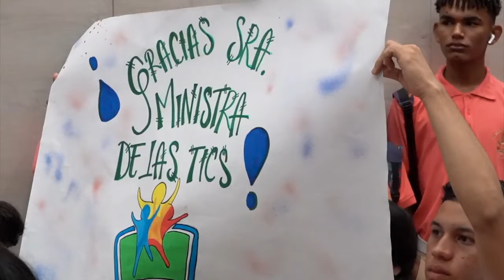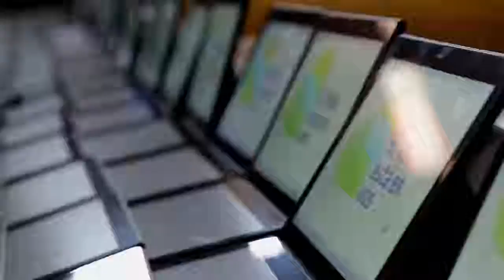Computadores Para Educar en Barranquilla | MásTICMejorPaísTV C22 N6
MinTIC y Computadores para Educar realizaron una entrega de terminales en Barranquilla, encuentra aquí toda la información.